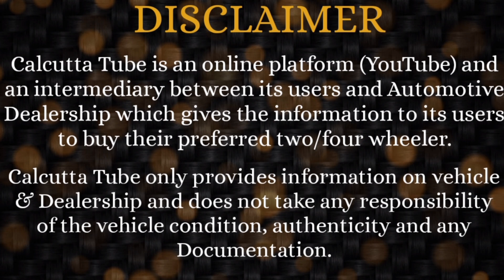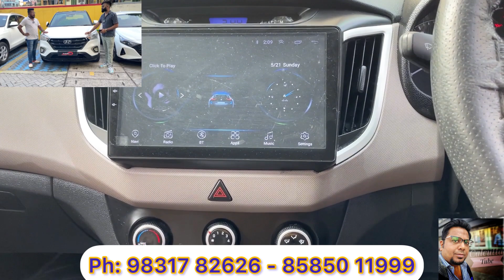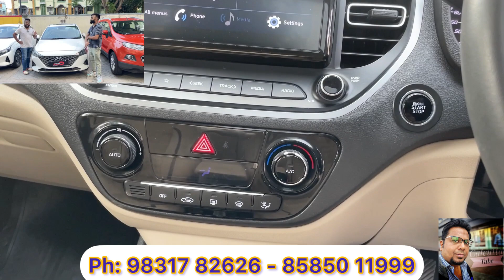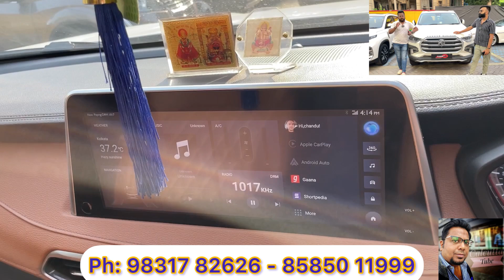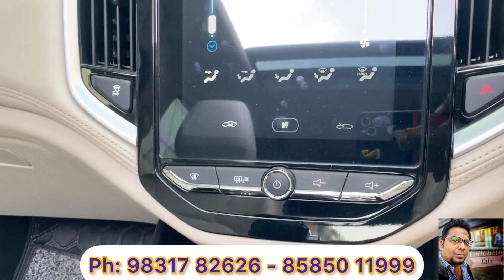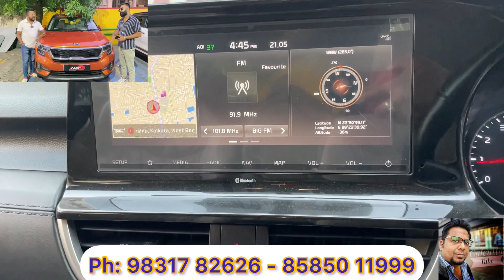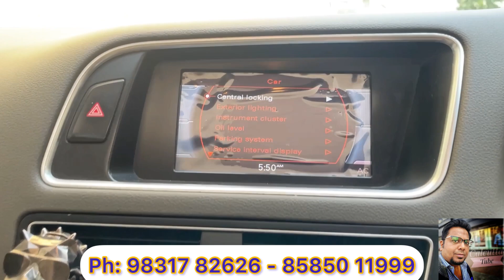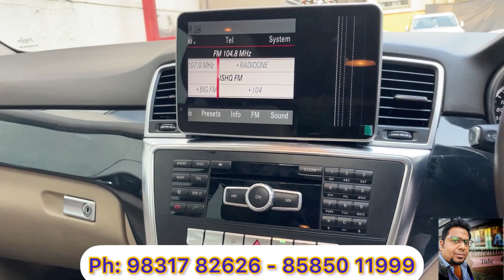MS MOTOR INDIA: BEST SUV Collection - Used Car in Kolkata | Creta-Sonet-Seltos-XUV-Scorpio-Hector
MS Motor India
Chambers Mall - 2nd Flr.  (Opp Accropolis Mall, Kasba)
1865, Rajdanga Main Rd. KOLKATA -700107.
Ph: 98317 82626 / 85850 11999